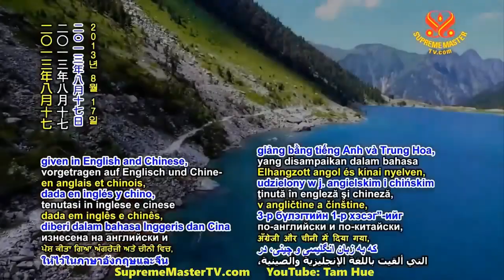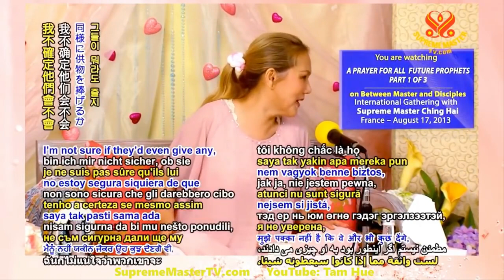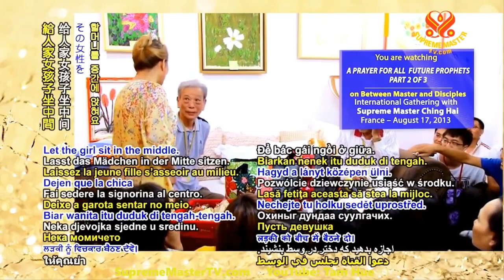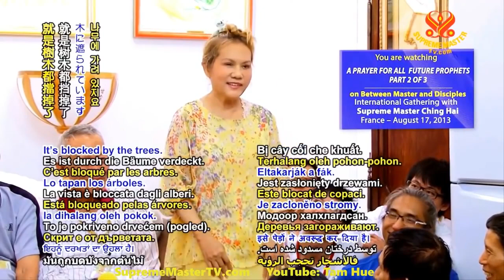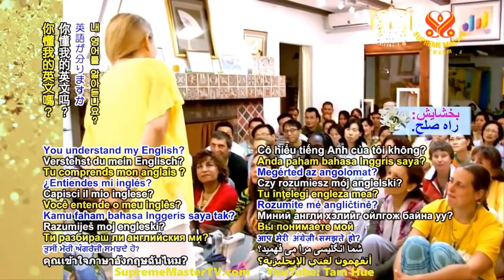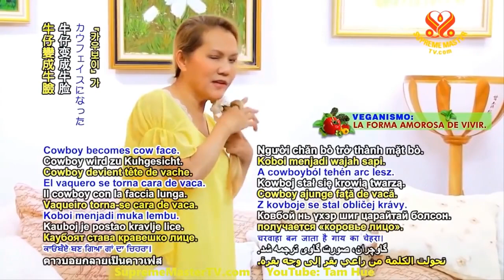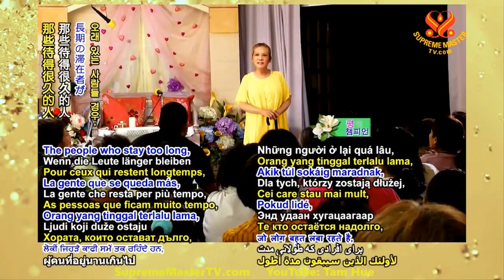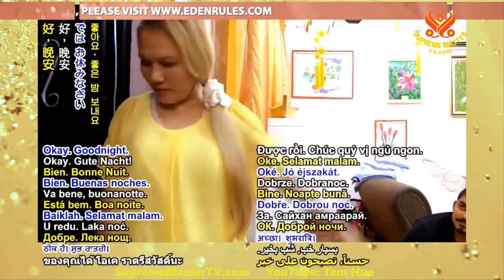TRỌN BỘ TIẾNG VIỆT, Lời Cầu Nguyện Cho Các Vị Tiên Tri Tương Lai - THANH HẢI VÔ THƯỢNG SƯ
( P. 3 / 6 ) A Joyous Christmas Celebration at the New Land - Supreme Master Ching Hai.